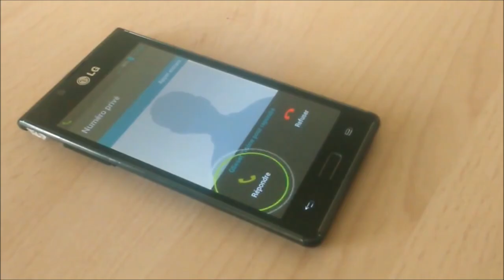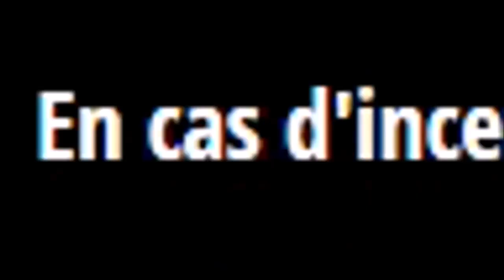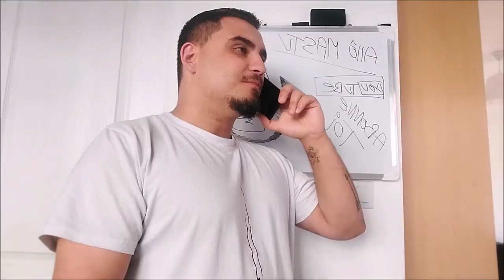ALLO ? Feat MASTU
plongez dans l'univers hilarant et décalé de notre YouTuber préféré, prêt à décortiquer le monde en toute bonne humeur ! 🤣🎉